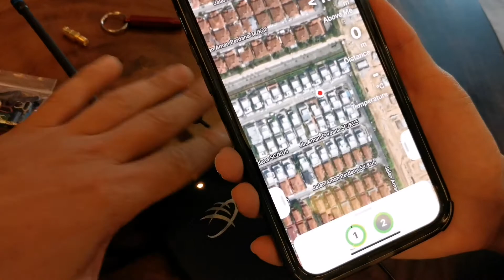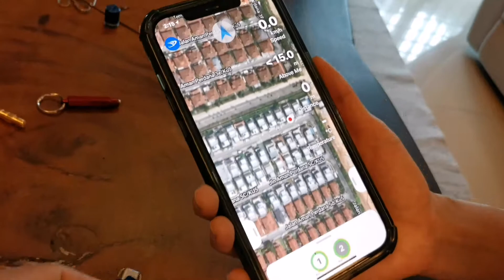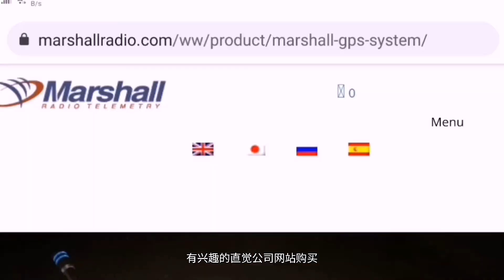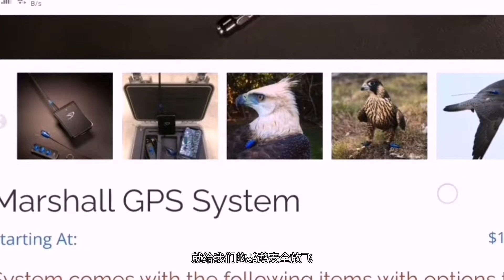GPS untuk Parrot Terbaik di Malaysia |Training Parrot Freefly |Marshall【 HD1080p】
MARSHALL GPS SYSTEM Sistem Penjejakan GPS Paling Termaju
Sistem GPS Marshall ialah cara terpantas dan paling selamat untuk menjejak dan memulihkan Burung anda. Anda tidak lagi meneka apabila raptor anda tidak kelihatan.

Sistem ini terdiri daripada tiga komponen utama. Pemancar GPS RT
Penerima Data PocketLink dan Apl AeroVision.

Apl ini membolehkan anda menjejak penerbangan dalam masa nyata memberikan anda trek langsung dan data telematik tentang lokasi jarak ketinggian dan kelajuan pada peranti berasaskan iOS anda. Penerbangan boleh dirakam untuk dimainkan semula kemudian atau dikongsi dengan rakan. AeroVision ialah alat yang benar-benar baharu dan mengubah permainan untuk latihan atau pemulihan raptor.

（English）

MARSHALL GPS SYSTEM Most Advanced GPS Tracking System

The Marshall GPS System is the fastest and safest way to track and recover your Bird. No longer are you left guessing when your raptor is out of sight.

The system consists of three main components. The RT GPS Transmitter
the PocketLink Data Receiver and the AeroVision App.

This App allows you to track a flight in real-time giving you live tracks and telematic data about altitude distance location and speed on your iOS based device. Flights can be recorded to later replay or share with friends. AeroVision is the completely new and game changing tool for training or recovery of raptors.

（ Chinese subtitle  华文字幕）
马歇尔 Marshall GPS 系统 最先进的 GPS 跟踪系统

系统是跟踪鸟类 ，鹦鹉最快、最安全的方式。 当您的猛禽不在视线范围内时，您不再需要猜测 不需要担心飞失。
 该系统由三个主要部分组成。  RT GPS 发射器
 PocketLink 数据接收器和 AeroVision 应用程序。

 此应用程序可让您实时跟踪航班，在基于 iOS 的设备上为您提供有关高度距离位置和速度的实时跟踪和远程信息处理数据。 可以记录航班以供以后重播或与朋友分享。  AeroVision 是用于训练或恢复猛禽的全新和改变游戏规则的工具。

Sentiasa Berkongsi Burung kakak tua Freefly dan Latihan.

Titok (international)👉：@Leisure_with_old_Brother
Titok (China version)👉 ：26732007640